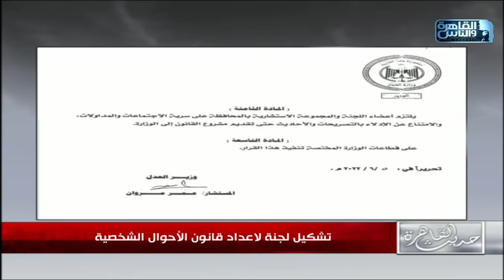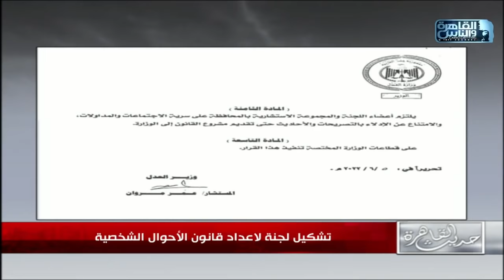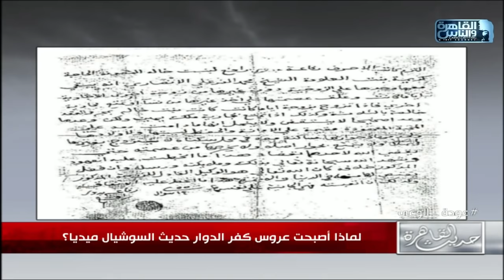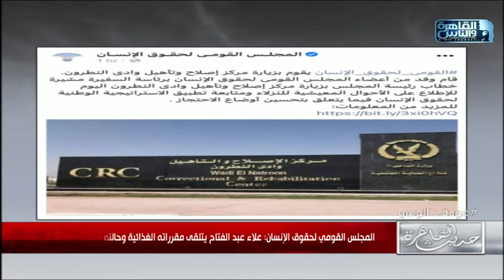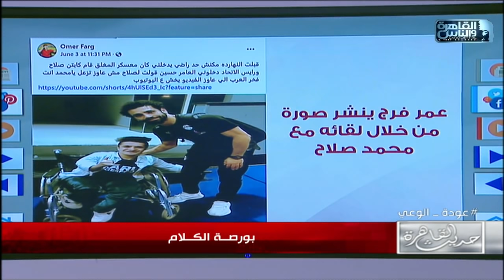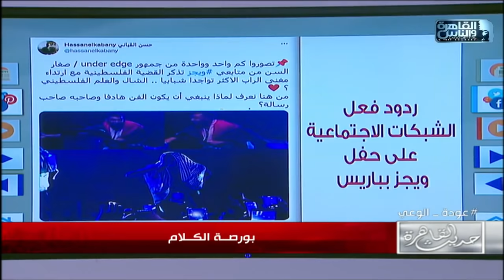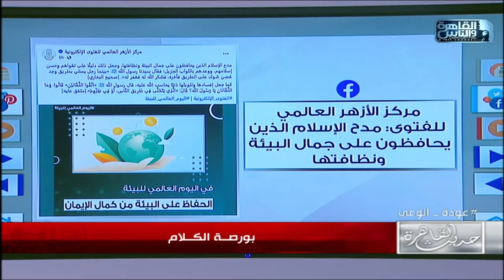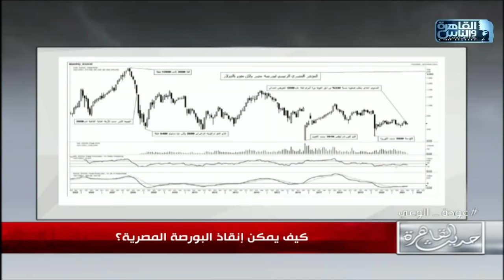حديث القاهرة | عروس كفر الدوار.. أزمة المصانع المصرية.. كيف يمكن إنقاذ البورصة المصرية | 5 يونيو